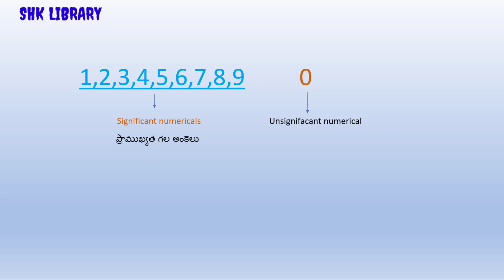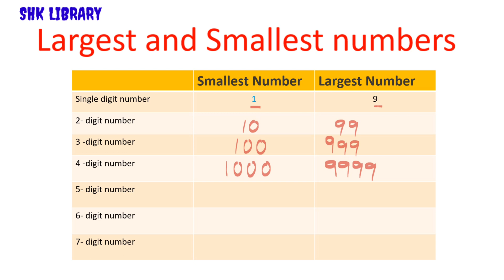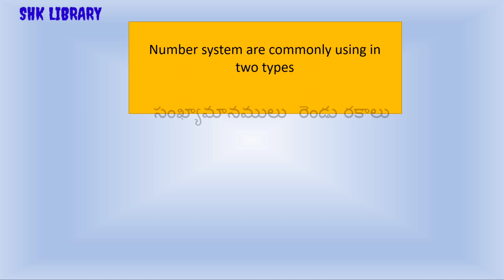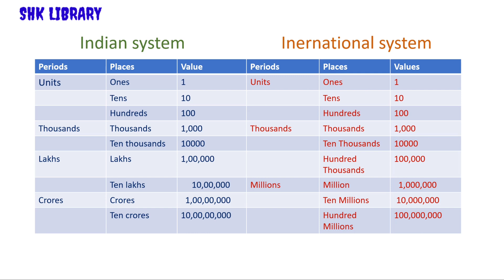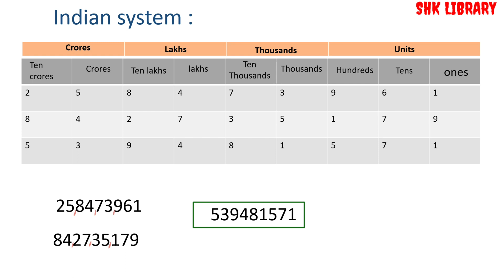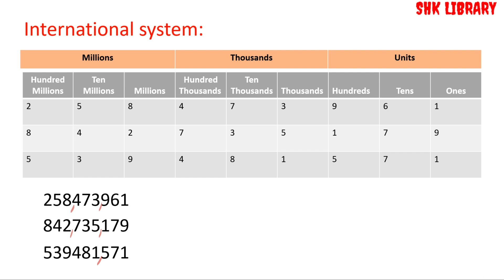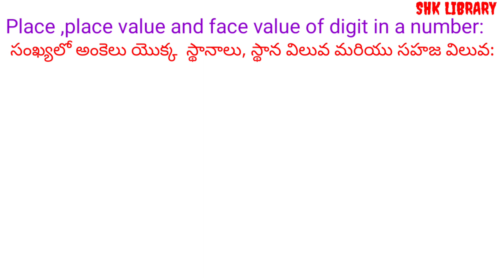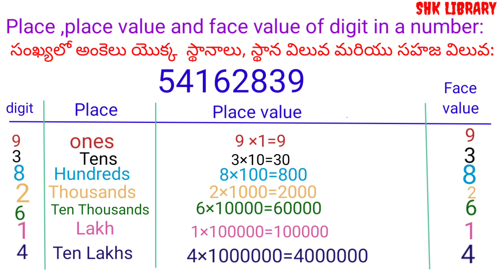STUDENT READINESS PROGRAMME - 2 MATHEMATICS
Mathematics videos

CH HARIKRISHNA
SHK LIBRARY